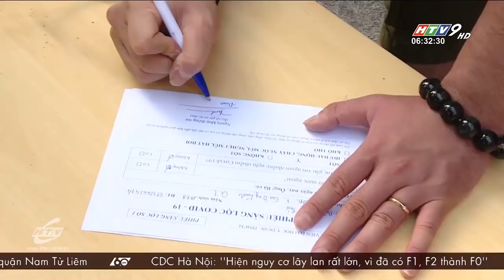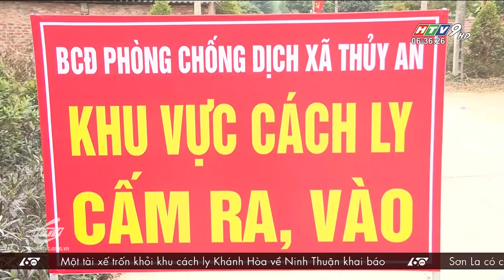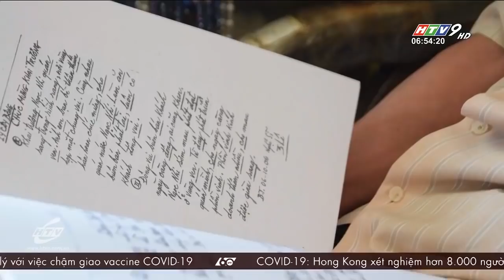60 Giây Sáng - Ngày 01/02/2021 - HTV Tin Tức Mới Nhất